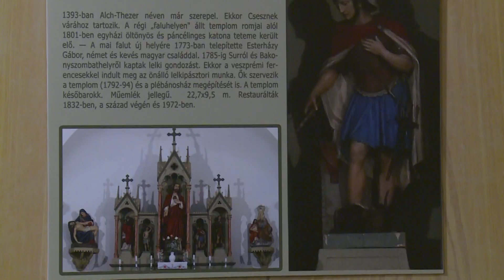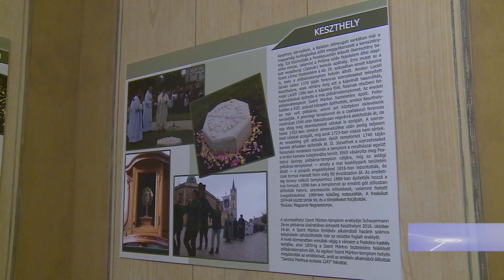Szent Márton kiállítás 2017-ben